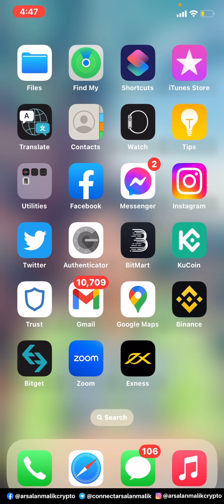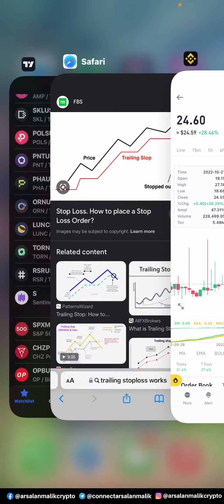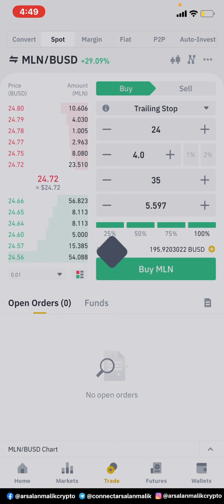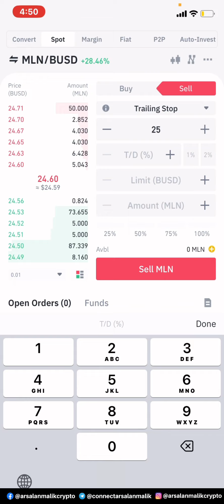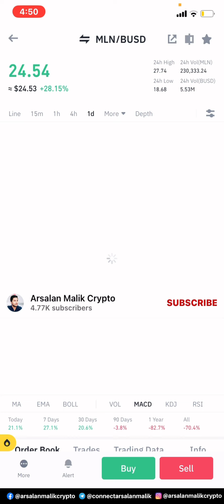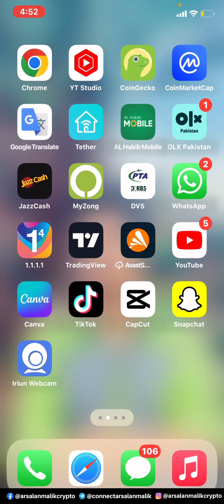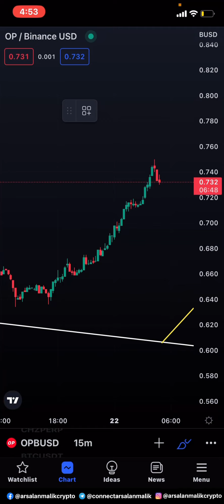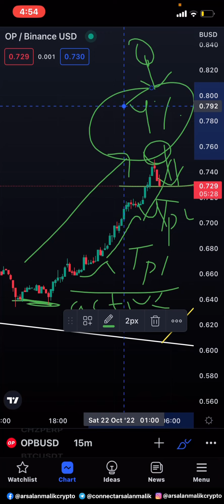Simple and Easy way to use Trailing stop on binance spot trading.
Very Simple and Easy way to use Trailing stop on binance spot trading.

For Bussines inquiry or paid promotions

✅ Telegram id ~ @arsalanmalik

Future trading stoploss.